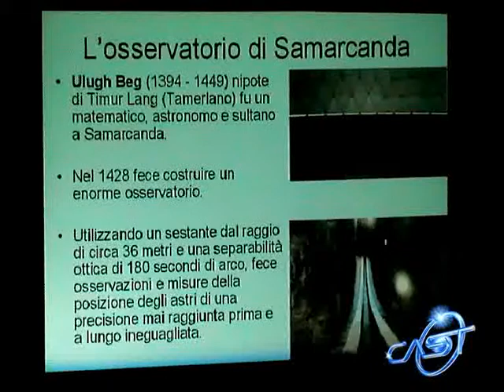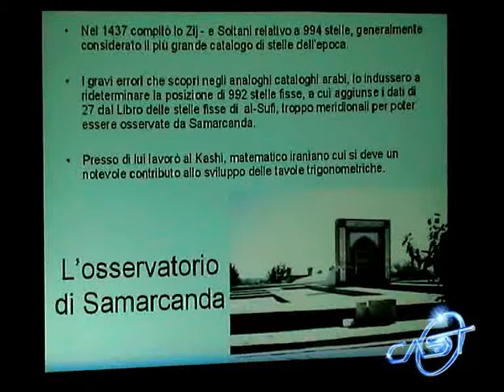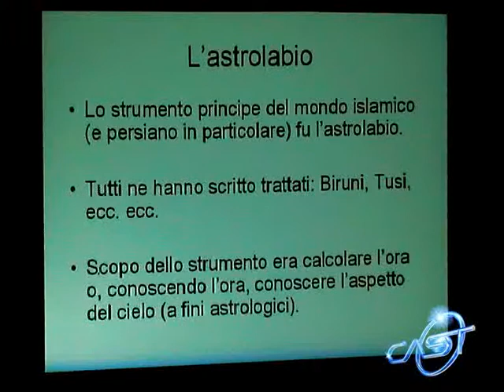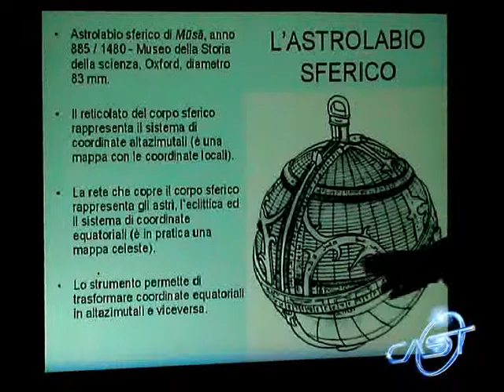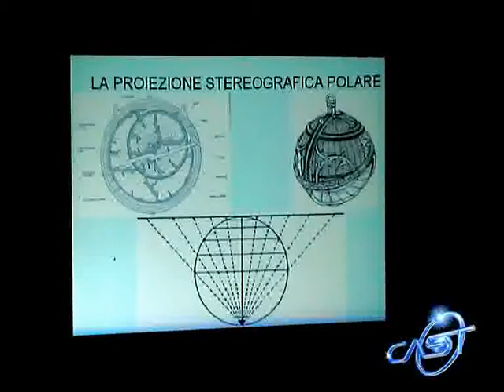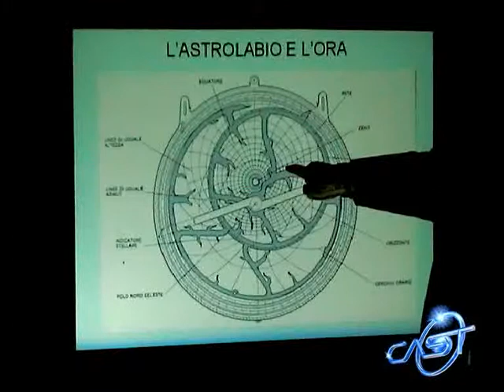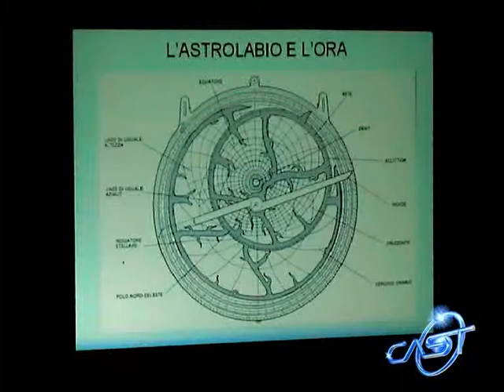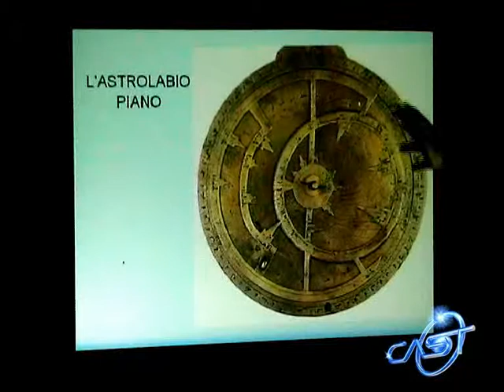Antica astronomia persiana_7.flv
relazione del Dott. Claudio Cecotti sull'antica astronomia persiana e sull'influenza che ha avuto sull'astronomia del tempo